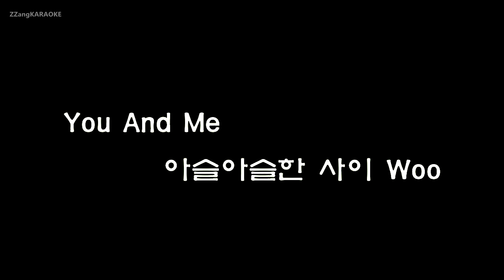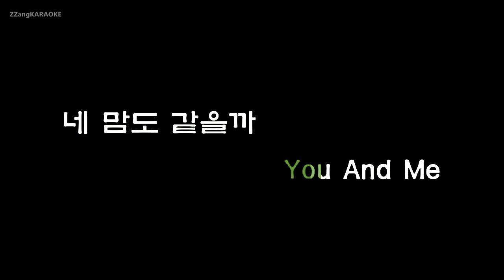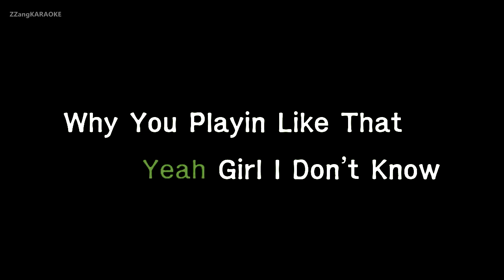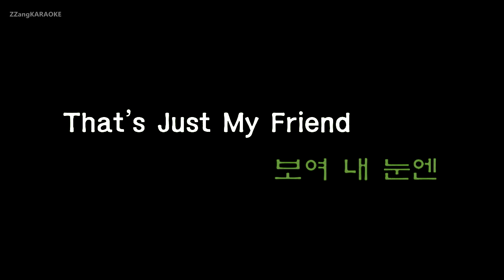[짱가라오케/원키/노래방] 윤미래(Yoonmirae)-You & Me (Ft. 주노플로) [ZZang KARAOKE]